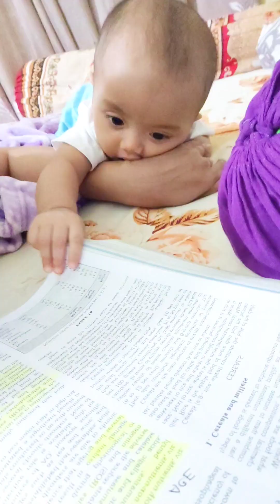Farseen's 9month journey 🥰🥰